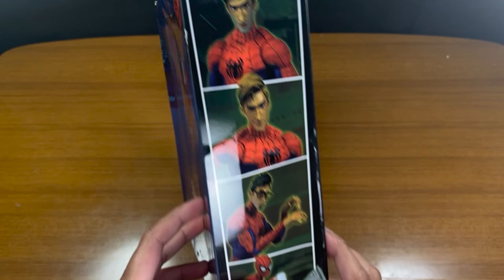Bootleg Spider Man ITSV Peter B Parker Unboxing